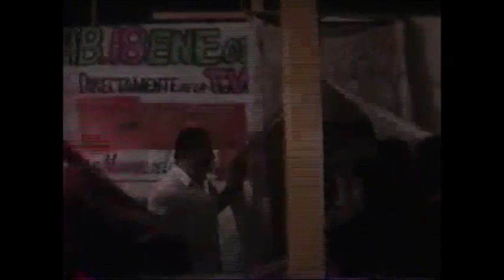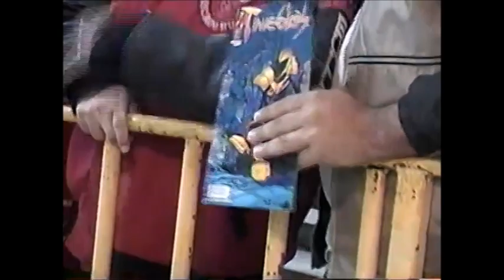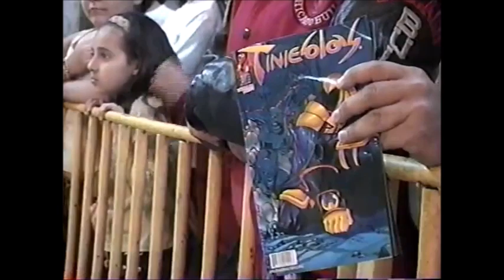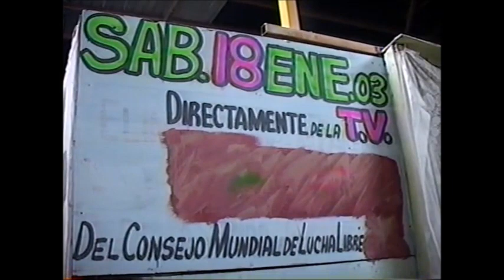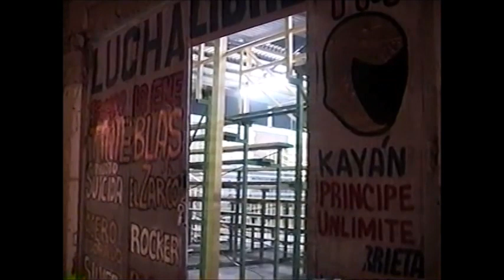Lucha in Mexicali (January 18th, 2003) (handheld)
1) Tinieblas Jr/Piloto Suicida/Mr. Tempest/Principe Unlimited vs Kayam/Diablo Rojo/Radia/Acero Dorado